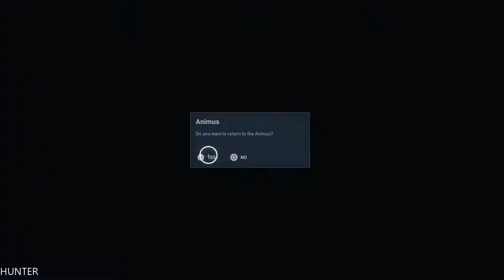Assassin's Creed Origins Gameplay Walkthrough Part 10 LET"S PLAY